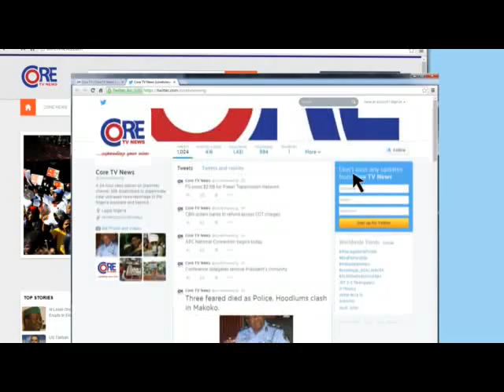CoreTV News @ 4pm, 19th July, 2014.